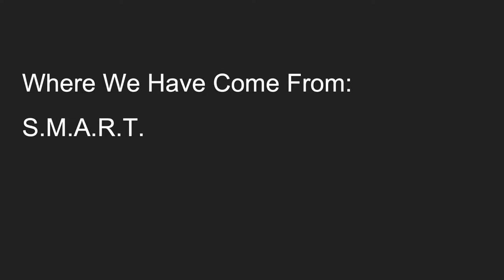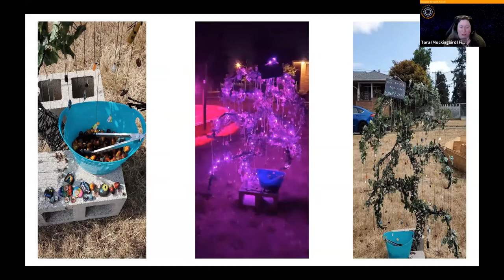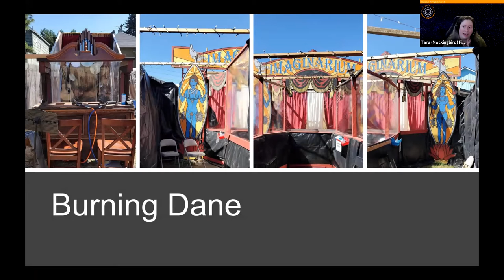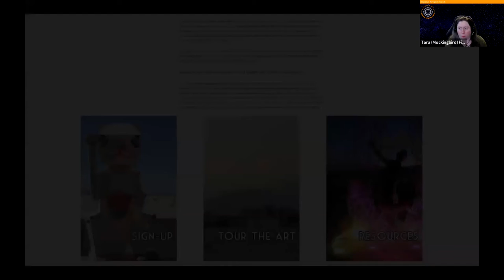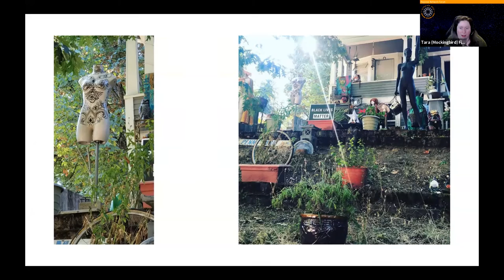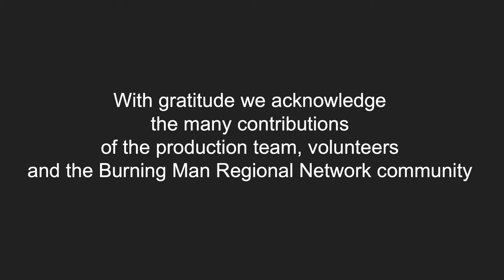“Where We Have Come From: S.M.A.R.T.” from the 2021 Regional Network Forum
In this video, Burning Man Regional Contact in Seattle, Tara Fischer (“Mockingbird”), shares an ingenious way Seattle Burners turned lemons into lemonade, emerged from a year of pandemic-related distancing and created the Seattle Multiverse Actual Realty Trek (S.M.A.R.T.) during 2020 Black Rock City Burn Week.

The 2021 Burning Man Regional Network Forum welcomed community leaders across the global Burning Man community to reconnect and re-ignite inspiration through discussion of how our local gatherings, spaces and projects can be more inclusive, environmentally sustainable and meaningfully connected.

Intro/Outro Music by Jurgis Didžiulis